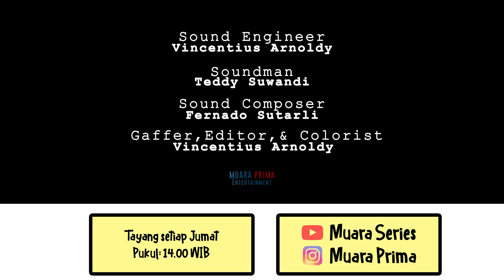[YUYU YEYE] Eps 5 - SATU KELUARGA KZL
Sekeluarga tiba-tiba jadi nyebelin semua! Berasa pengen kabur dari rumah aja. Yeye bimbang dan gak tau harus apa buat ngadepin keluarganya.

Webseries Indonesia Tahun 2020 Produksi Muara Series